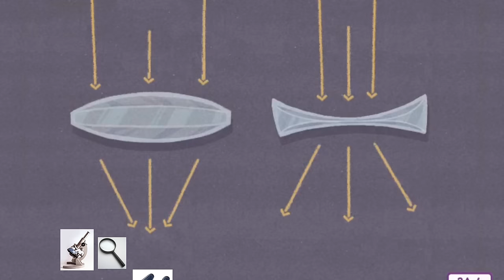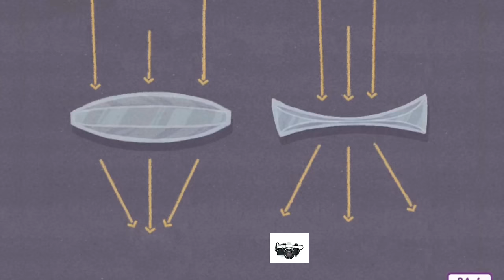Unit 5 Lesson 5 Refraction and Lenses